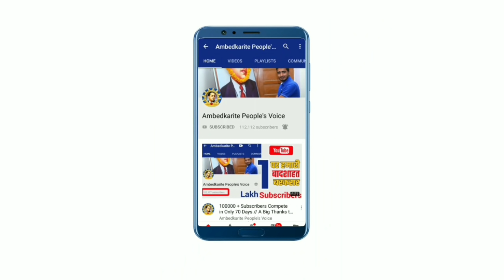1500 गाडियों के साथ बसपा प्रत्याशी शैलू जादौन ने निकाला बडा रोड शो | BSP | Mayawati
1500 गाडियों के साथ बसपा प्रत्याशी शैलू जादौन ने निकाला बडा रोड शो | BSP | Mayawati

हमसे जुड़े -